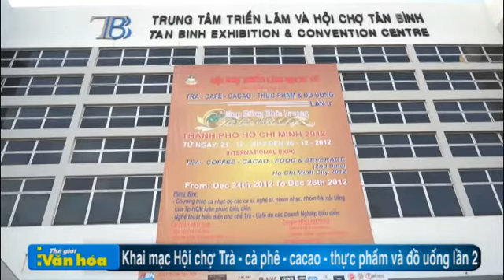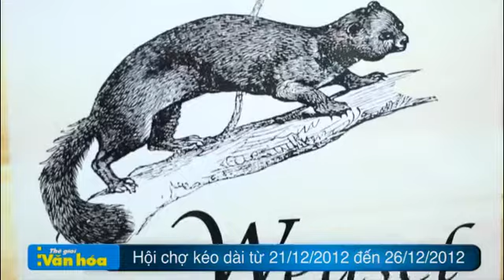TGVH: Triển lãm cafe - cacao - đồ uống lần thứ 2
Ngày 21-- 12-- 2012, tại Trung tâm Triển lãm và Hội chợ  Tân Bình, thành phố Hồ Chí Minh đã khai mạc Hội chợ Triển lãm trà -- cà-phê -- ca cao -- thực phẩm và đồ uống lần thứ 2. Sự kiện năm nay do Hiệp hội chè Việt Nam, Hiệp hội cà-phê  -- ca cao Việt Nam cùng các công ty triển lãm phối hợp tổ chức.
Hội chợ lần này quy tụ nhiều gian hàng của các doanh nghiệp trong và ngoài nước với số lượng sản phẩm đồ uống dồi dào, đặc biệt các nhà sản xuất chú trọng đến sức khỏe người tiêu dùng. Khách tham quan sẽ được thưởng thức miễn phí những đồ uống mang hương vị mới lạ, bổ dưỡng. Suốt thời gian diễn ra lễ hội, khách tham dự  còn được chiêm ngưỡng những nét văn hóa độc đáo từ các sản phẩm đồ uống như biểu diễn pha chế, cách thưởng thức trà -- cà-phê truyền thống. Một số quầy hàng còn hướng dẫn người tiêu dùng cách pha chế thức uống để ngon và đậm đà hơn. Ngoài ra, rất nhiều doanh nghiệp giảm giá các mặt hàng nhằm phục vụ nhu cầu mua sắm cuối năm.
Hội chợ Triển lãm trà -- cà-phê -- ca cao -- thực phẩm và đồ uống lần thứ  2 kéo dài từ 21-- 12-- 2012 đến 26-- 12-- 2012 sẽ là dịp để người dân tiếp cận với thế giới đồ uống một cách hài lòng nhất.
Hữu Nam
Quay phim: Trung Hải